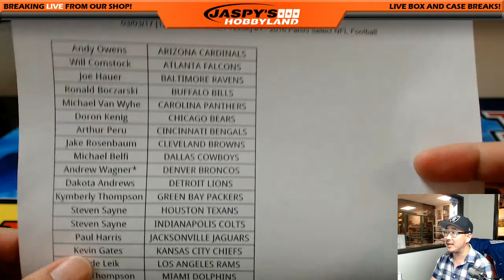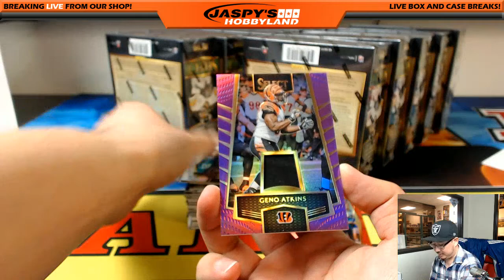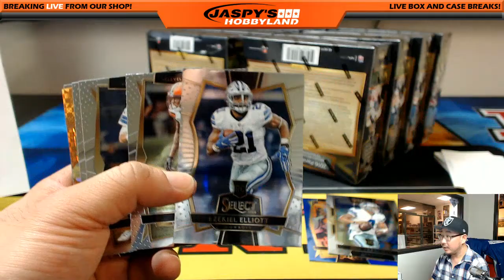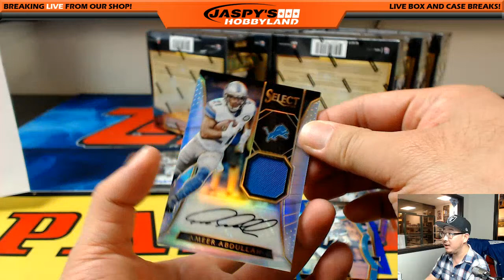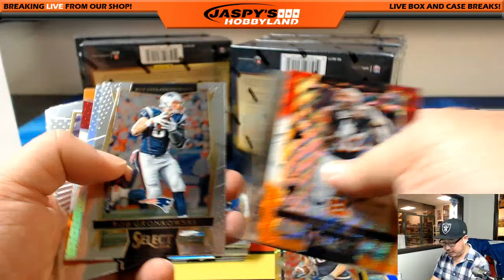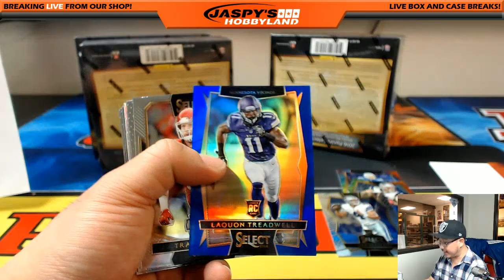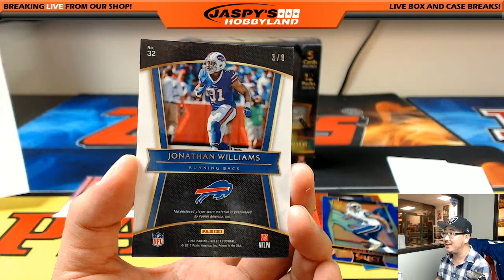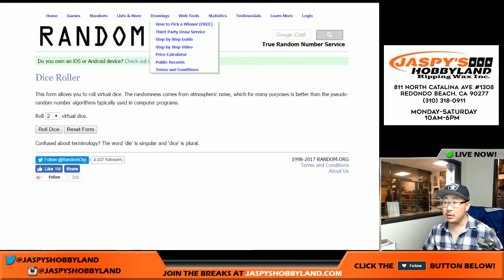03/03/17 [12Box PICK YOUR TEAM] #1 - 2016 Panini Select NFL Football